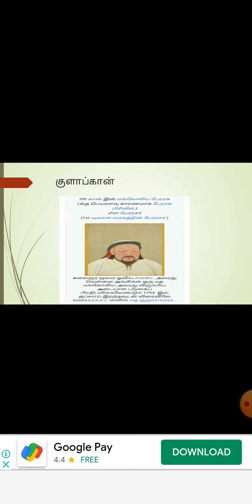ஒன்பதாம் வகுப்பு சமூக அறிவியல் 6 - இடைக்காலம் part 2